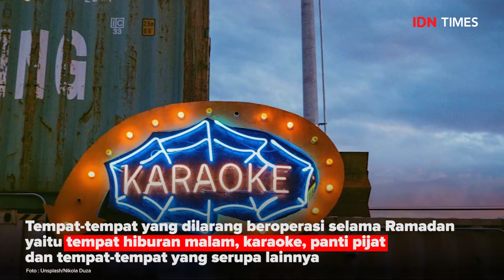NEKAT BUKA SAAT RAMADAN TEMPAT HIBURAN MALAM BISA DIDENDA RP 50 JUTA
Menjelang Ramadan, Pemerintah Kabupaten Bogor gencar mengingatkan kepada tempat hiburan malam tidak beroperasi sementara untuk menghormati umat Islam menjalankan ibadah puasa.

Kepala Satuan Polisi Pamong Praja (Kasat Pol-PP) Kabupaten Bogor Agus Ridhallah mengingatkan kepada tempat-tempat yang dilarang beroperasi pada bulan Ramadan, karena Pemerintah akan memberikan sanksi yang tegas.